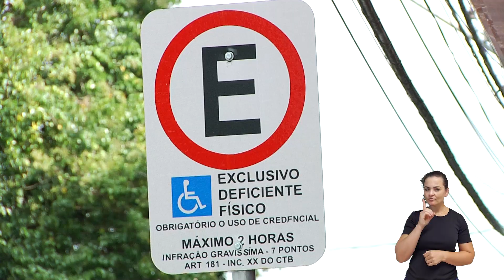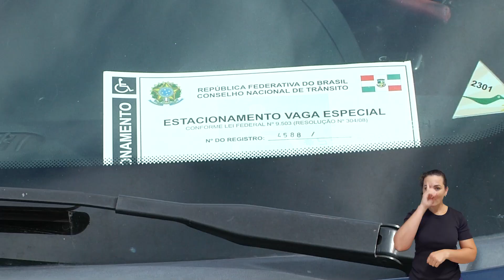Projeto especifica direito à gratuidade no Estacionamento Rotativo